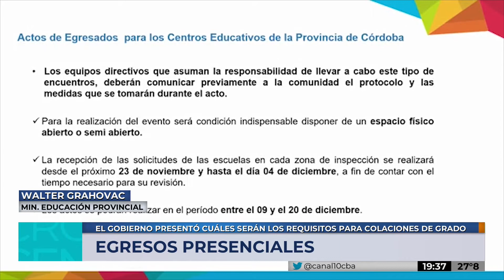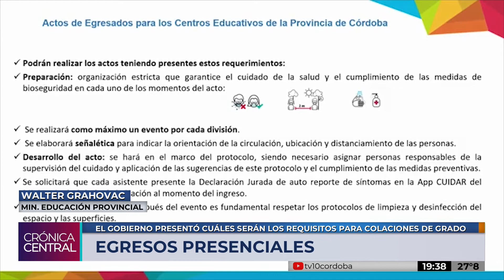El Gobierno presentó cuáles serán los requisitos para colaciones de grado